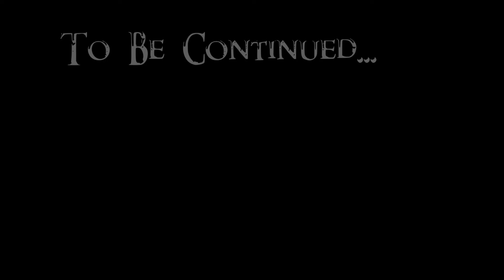Let's Play Skyrim Chapter 2 episode 10 And we're back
Let’s play Skyrim Chapter 2 :  10 And we’re Back

Achieve That
Animated Clutter
Animated Dwemer Lift Load Doors
ApachiiSkyHair
Bandolier for NPCs
Beer in Tankards
Belt-Fastened Quivers
Candlelight Toggle
Convenient Horses
D13 Faster GET UP STAND UP
Deadly Dragons
Dynavision
ELFX Revised Weathers (NEW)
Eneny AI OverHaul -Revenge of the Enemies-
Extended UI
Fixed Lip Sync (NEW)
Footprints
Fores New Idles in skyrim
Frostfall
Harvest Overhaul
Hidden Hideouts of Skryim
Hold Border Banners
Imaginator
Immersive Armors
Immersive Beds
Immersive College of Winterhold
Immersive Hud
Immersive NPC in the Dark
Immersive Patrols
Immersive Spells and Lights
Immersive Weapons
Inconsequential NPCs
Inigo
Improved closefaced helmets
Interesting NPCs
JContainers
Lock Overhaul
Lore Based Loading Screens
More HUD
No Snow Under The Roof
Pekus Maximus
Player Headtracking
Populated Dungeons Cave Ruins
Practical Female Armors (NEW)
Pumping Iron - Dynamic Muscle Growth
Race Menu
Simple Taxes
Skill Interface Re-Texture
SKSE
SkyFalls SkyMills
Skyrim Enhance Camera
SkyTest
SkyUI
Sleeved Imperials
Static Mesh Improvement Mod
Subliminal Traps
The Skyrim Distance Overhaul
Thieves Guild Requirements
Thundering Shouts
More Dangerous Traps
Unique Uniques
Warmth - Light Armor Replacer
Wearable Lanterns